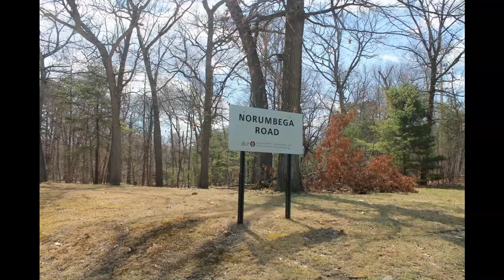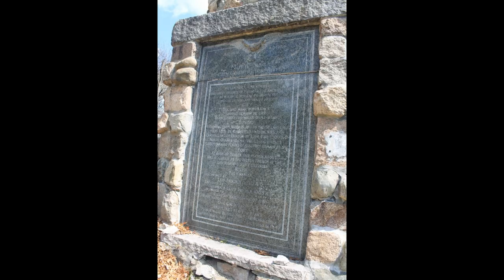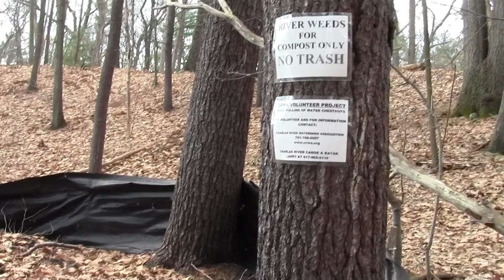Charles River Greenways Weston MA Part 1.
This includes a look at Norumbega Tower.